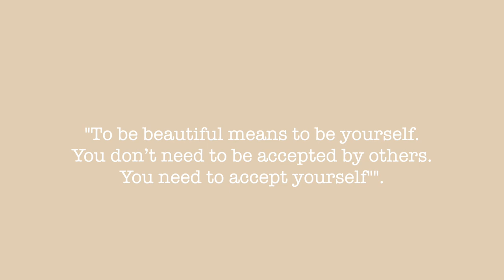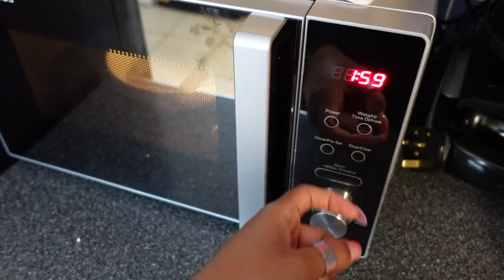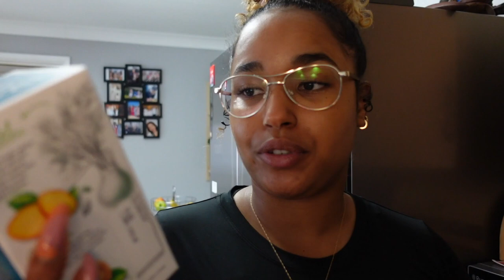Trying Kendall Jenner Diet and Workout | Patricia Bento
HeyLoves♡

In this video am trying Kendall Jenner diet and workout for a day. I did not create this video to pretend to be Kendall Jenner. I did this video for fun and tried to be in someone else’s diet for a change.
Reminder: "To be beautiful means to be yourself. You don’t need to be accepted by others. You need to accept yourself".

Track: Tropical Breeze by Dayfox

☆ Age: 25
☆ Height: 5ft2
☆ Camera: Sony